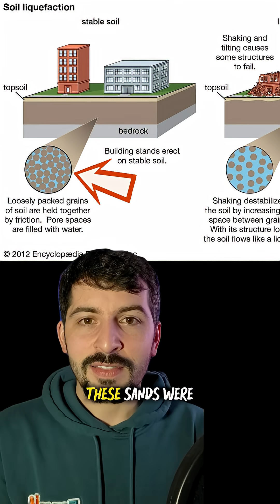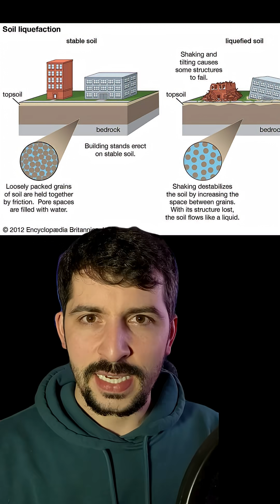Spooky Geology Part 1 - Niigata Earthquake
It's time for spooky season where we venture into the myterious and frightening world of Earth. In this first part we visit Niigata Japan to see what unfolded there over 50 years ago.